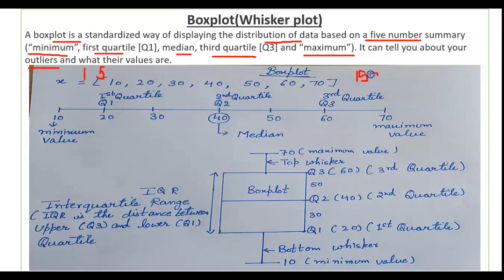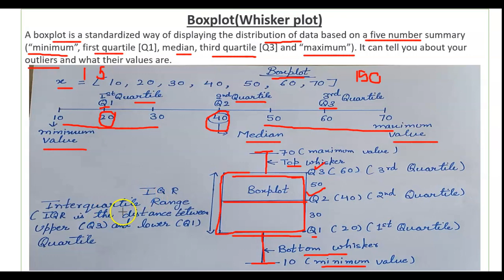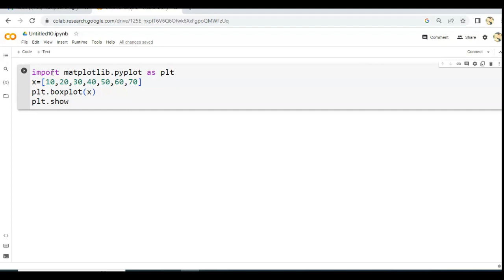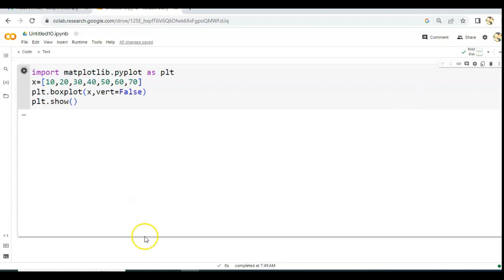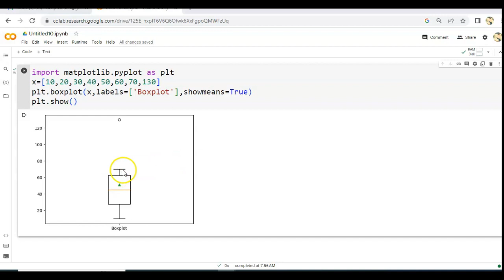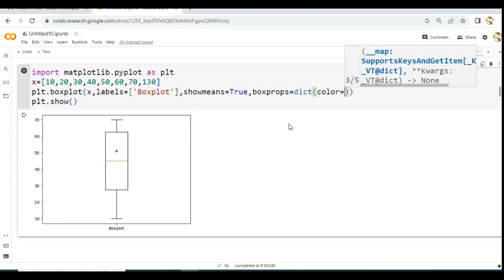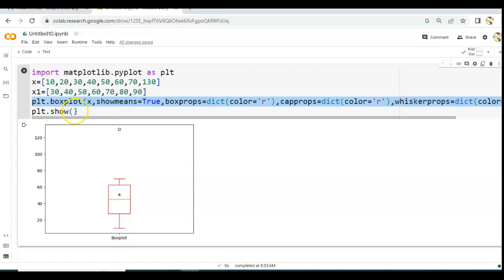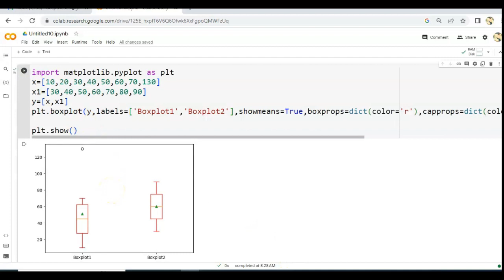Box Plot | box and whisker plot | Data visualization | Plotting data using matplotlib | IP Class 12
Hello Everyone, in this video you will learn to create Box plot (Whisker plot) using pyplot module of matplotlib library.